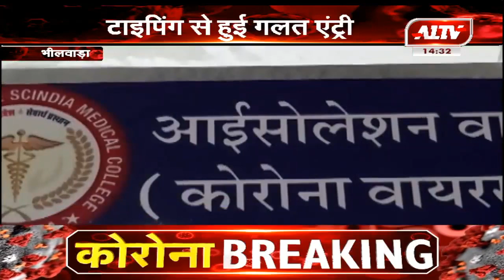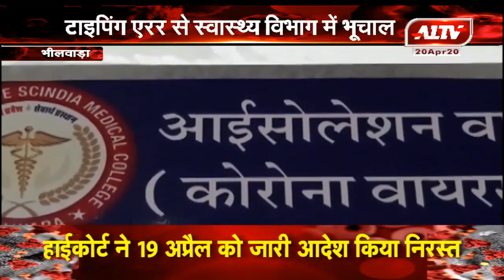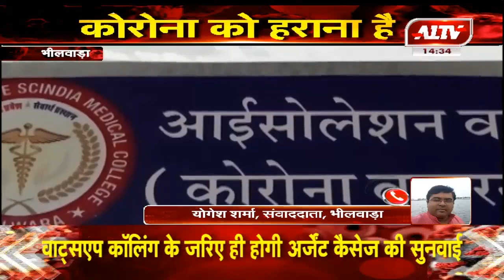भीलवाड़ा : टाइपिंग एरर से स्वास्थ्य विभाग में भूचाल